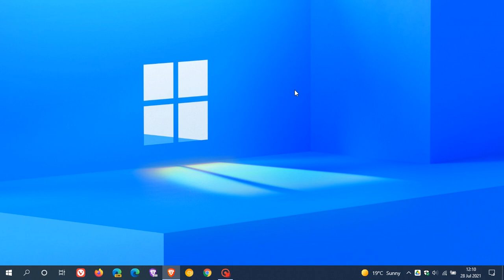Microsoft says you will not be able to bypass Windows 11 upgrade system requirements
It looks like it will not be possible to use Group Policy and registry hacks to update when Windows 11 is released.